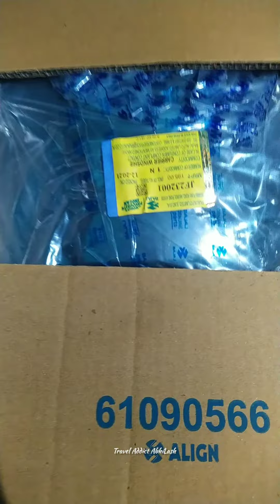Unboxing 😱😱😱 | Dominar Windshield | Dominar 400